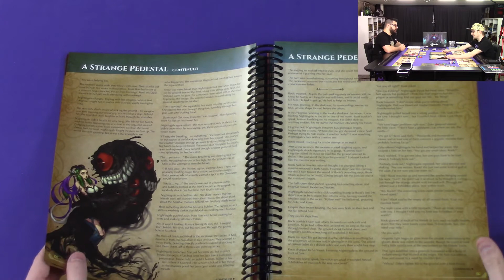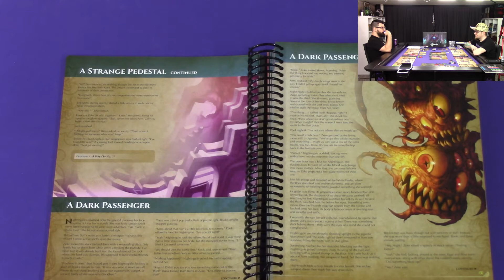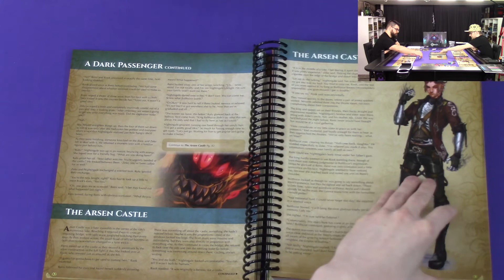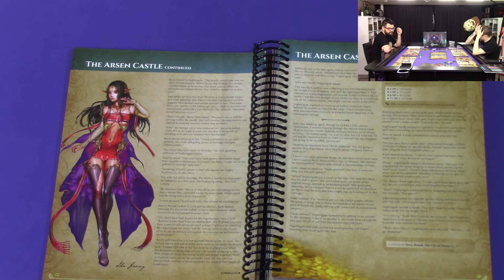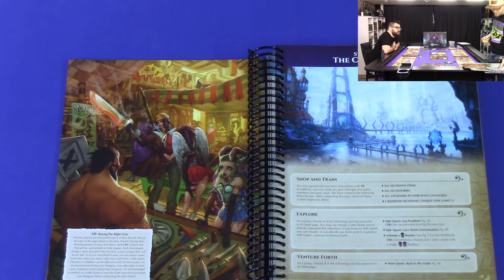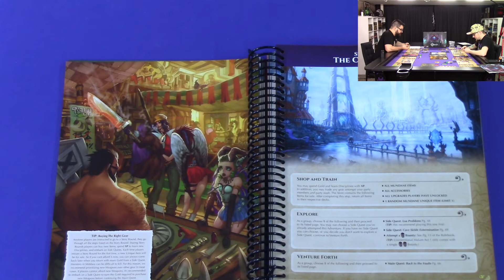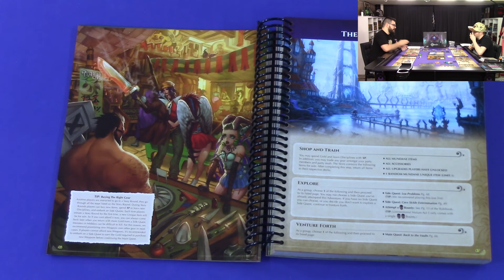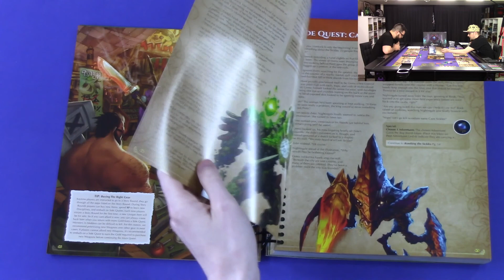Middara Unintentional Malum: Act 1 - A Way Out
After becoming citizens of Middara, the four adventures have stumbled upon something dangerous and hope that, together, they will be able to prevail.